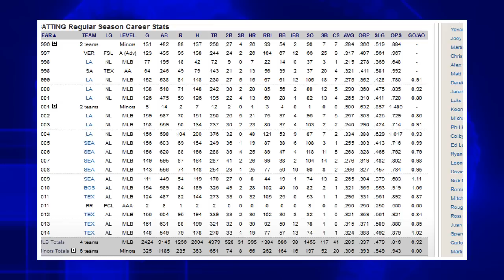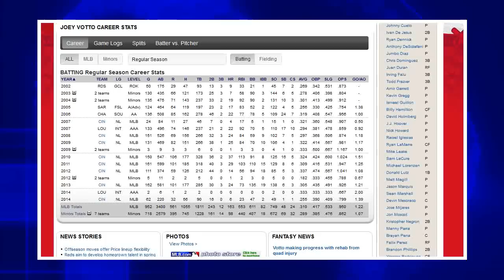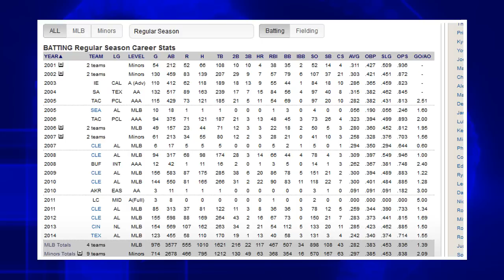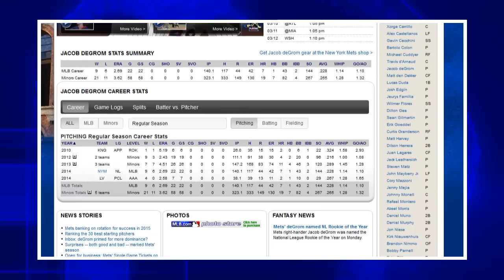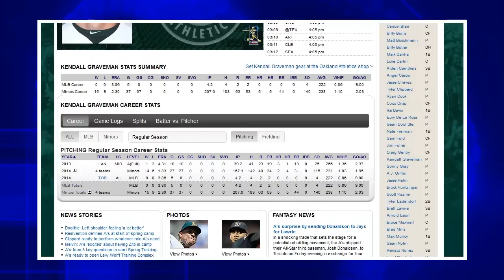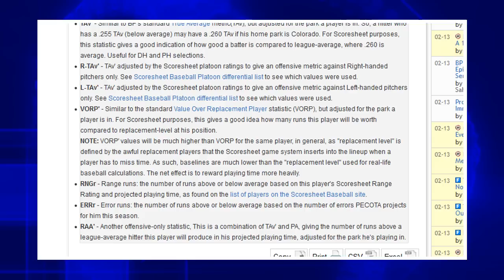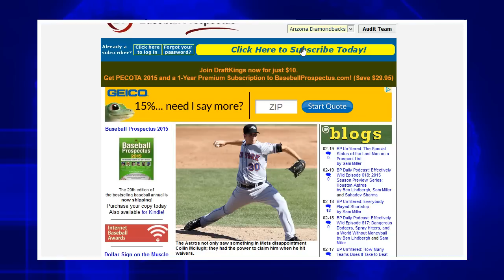Episode 85: Baseball Prospectus writer and Scoresheet player Ian Lefkowitz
Ian Lefkowitz from Baseball Prospectus and the Scoresheet specific "Three True Outcomes" podcast joins Jeff for an informative discussion of some key players worth targeting for your Scoresheet draft.